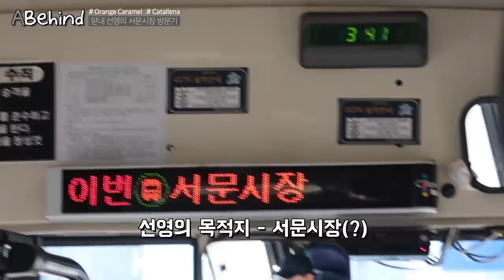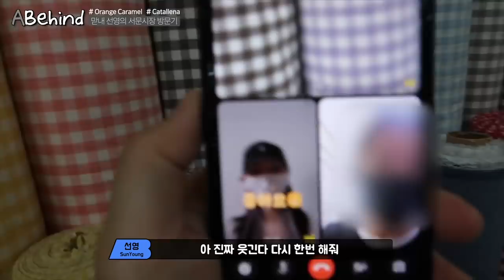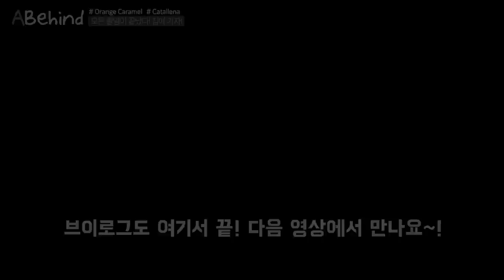AB 맏내즈가 노는 법!? [ABehind] '오렌지 캬라멜 Orange Caramel - 까탈레나 Catallena' 릴레이 브이로그 | AB Relay VLOG